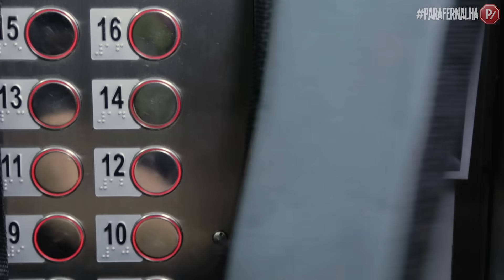PRESOS NO ELEVADOR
Ficar preso no elevador pode ser um momento extremamente traumático para algumas pessoas.

ELENCO: Mariana Rebelo, Daniel Curi, Jhonny Drumond, Renata Canossa, Cézar Maracujá.

EQUIPE TÉCNICA:
Direção \ Fotografia - Diogo Defante
Assistência de fotografia - Dan Lessa
Roteiro - René Ferraciolli
Captação de som - Renan Sodré
Direção de produção - Alessandra Bezerra
Produção - Alessandra Santos
Estagiário de produção - Julia Feijó
Arte e figurino - Tiago Rex
Assistência de arte e figurino - Ana Paula Duyer e Daniele Gabriel
Maquiagem - Fernanda Drumond
Chefe de Edição - Ygor Guidoux
Montagem - André Helal (vintepoucos Filmes) e André Alonso
Edição - André Alonso
Correção de cor - André Alonso
Edição de áudio e mixagem - André Alonso
Direção de conteúdo - Cezar Maracujá